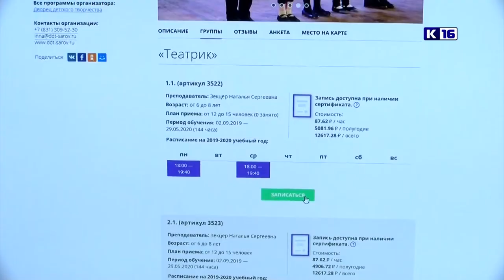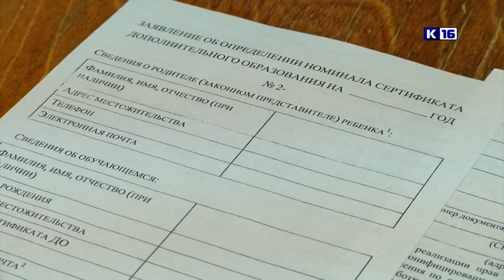Навигатор дополнительного образования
В Нижегородской области внедряют систему персонифицированного финансирования дополнительного образования. Теперь каждый ребёнок получит сертификат для обучения в кружках и секциях, которые он выберет сам.